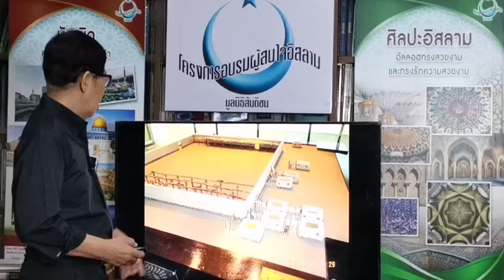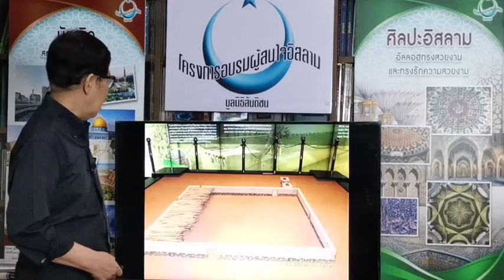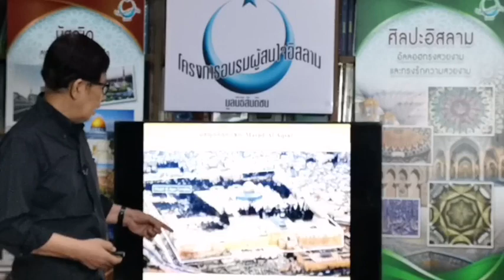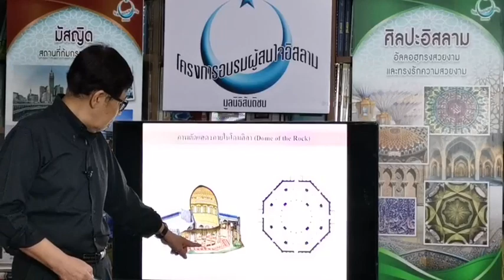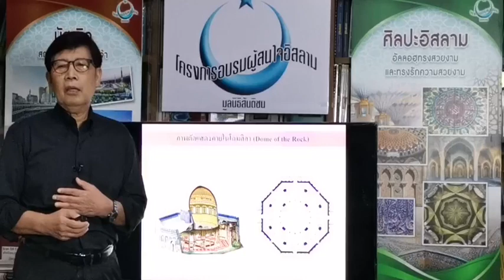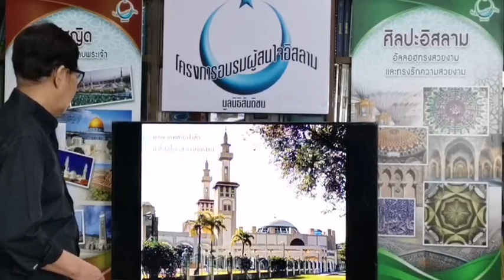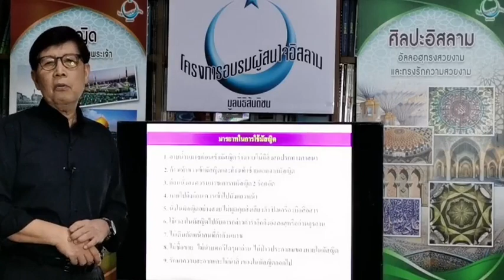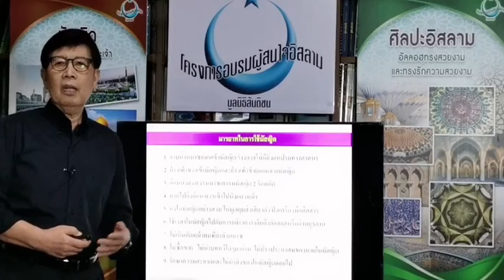การอบรมอิสลามขั้นพื้นฐาน | มารยาทการใช้มัสญิด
มัสญิด ถือเป็นศาสนสถานที่สำคัญของมุสลิมทุกคน เพราะถือว่าเป็นบ้านของพระเจ้า การเข้ามา ณ สถานที่แห่งนี้จึงจำเป็นต้องมีกฎระเบียบ และมารยาทสำหรับผู้ที่จะเข้ามาเยือน
บรรยาย โดย อาจารย์บรรจง บินกาซัน

Line :  @knowislam